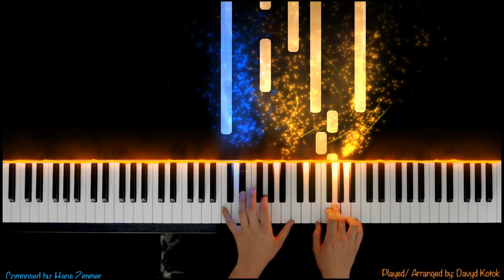Pirates of the Caribbean- Marry Me/ Elizabeth & Will Suite ( Piano Arrangement)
The sheet music above is free. It just says that the total price is 0$ because that's the only way to post it for free. Musescore made my sheets private on their website so I posted them at the link above.

This is my version of Marry Me mixed with the Elizabeth & Will Suite from Pirates of the Caribbean: At Worlds End. I hope you enjoy it.

Arranged and Played by Davyd Kotok